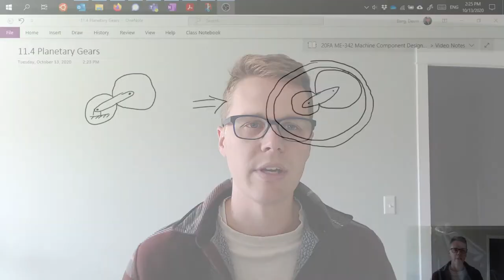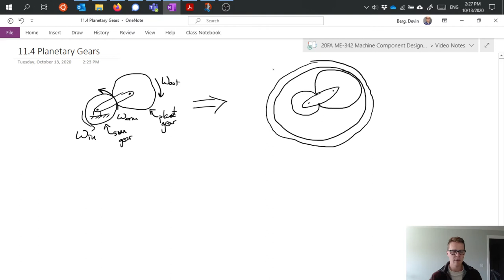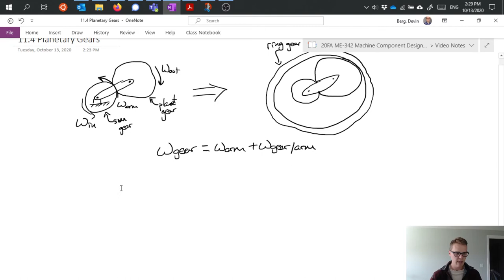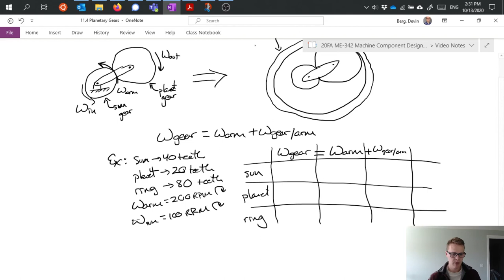Planetary Gears - Machine Component Design